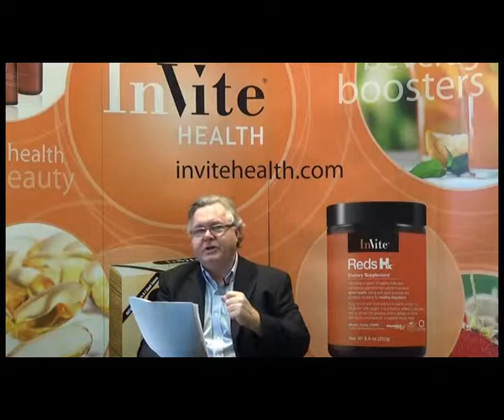Jerry Hickey: BlueGranate Tx®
Jerry Hickey, R.Ph. discusses InVite Health's BlueGranate Tx®, a liquid tincture that contains two of nature's most powerful fruits, the blueberry and the pomegranate. These combined nutrients provide antioxidant protection and buffer the body from normal cellular damage caused by oxygen.